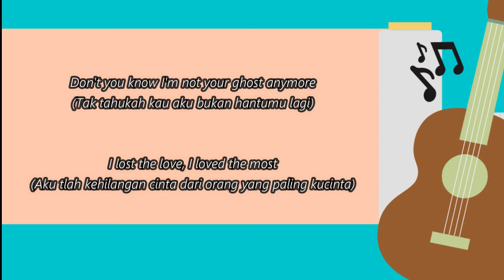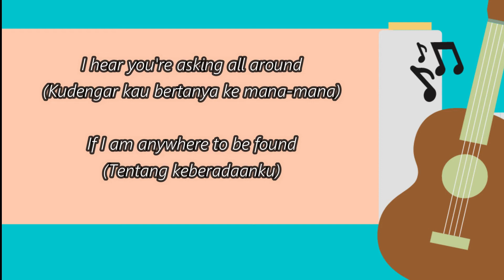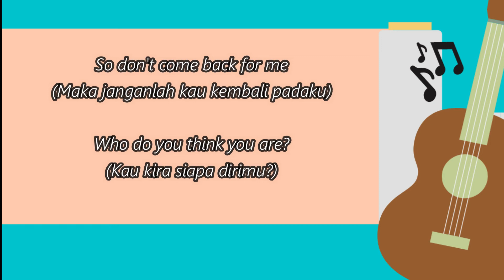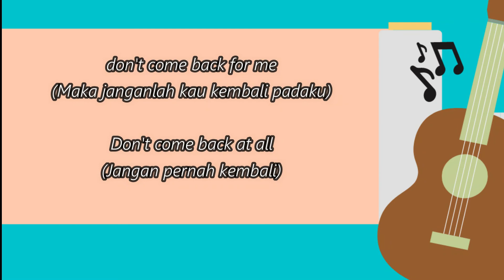Jar Of Hearths (Christinna Peri) Cover By Yati Nurhayati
di situasi Pandemi Covid 19, kita dilanda kegelisahan dan kegabutan.
untuk itu salah satu cara untuk menghindari stres adalah dengan menyanyi.

sejumlah penelitian yang menunjukkan bahwa kadar hormon kortisol atau hormon stres dalam tubuh seseorang dapat menurun setelah bernyanyi. Selain itu, mereka juga merasa lebih santai, senang, nyaman, lega, dan suasana hati juga membaik. Kondisi ini juga berlaku bagi mereka yang dalam kesehariannya tidak begitu suka menyanyi.

bila didengarkan dengan seksama lagunya menyenangkan.. ya Alhamdulilah. tapi bilamana mengganggu saluran eustachius bahkan tyhmphani anda...
wah sepertinya diskip saja dan langsung ke dokter ya. hehehehe